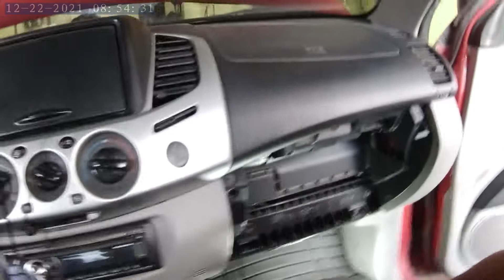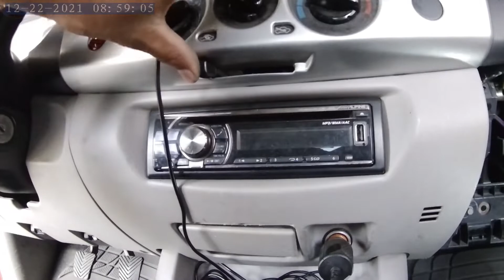MITSUBISHI STRADA (2011 MODEL) | CLEANING EVAPORATOR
Enjoy watching! Thank you mga KALAMIG!